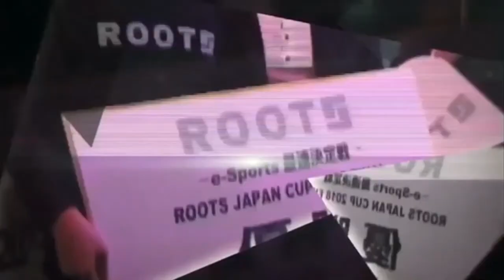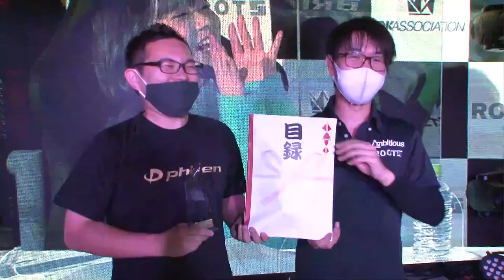ROOTS FINAL 2020 Supported by eスポーツMaX【eSports】【ROOTS】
2020年12月12日、渋谷キャメットで行われた
『ＲＯＯＴＳ　ＦＩＮＡＬ ２０２０×Supperted by　eスポーツMAX』のレース動画です

『ROOTS』とは